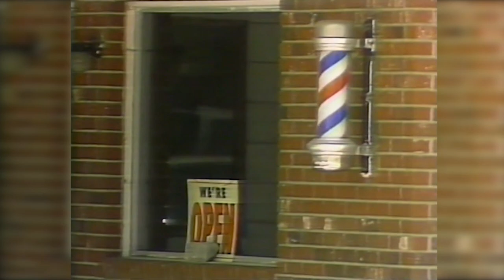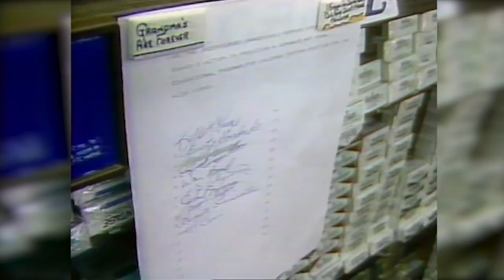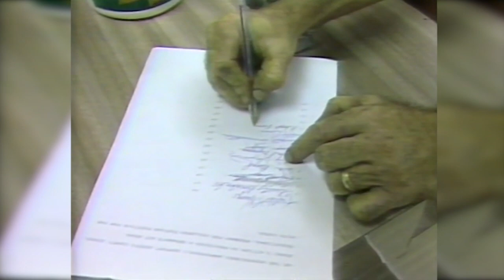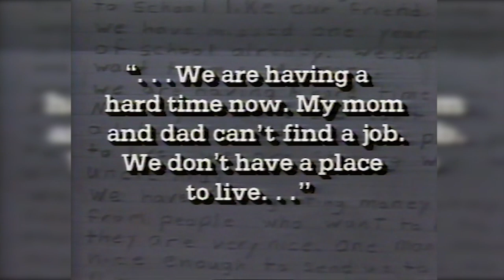FOX 13 Archive: Kelly Ring interviews boys who got HIV through transfusions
The Ray family learned their three boys had contracted HIV from blood transfusions and were diagnosed with AIDS. At the time, little was known about the disease, other than it was fatal. FOX 13’s Kelly Ring interviewed the family after they were thrust into the national spotlight and spoke with them again, nearly 40 years later. More